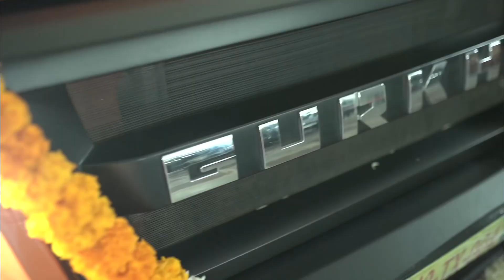Taking delivery of my all New BS VI Force Gurkha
Finally we went to take delivery of our force Gurkha . Most awaited machine for our future travels.

Amazing vehicle built by @forcemotorsltd.9206

Posting this video a bit late as I’ve already driven 5000 km and right now in southern india exploring places in my Gurkha .

Will keep sharing review of this machine and my travel videos .

Keep enjoying and showing love .